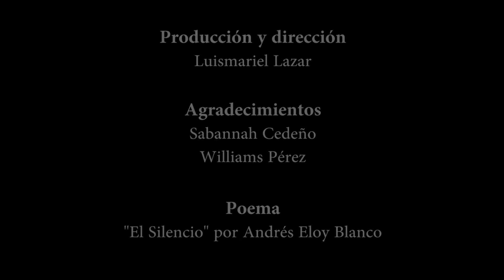Videoarte El silencio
El Silencio